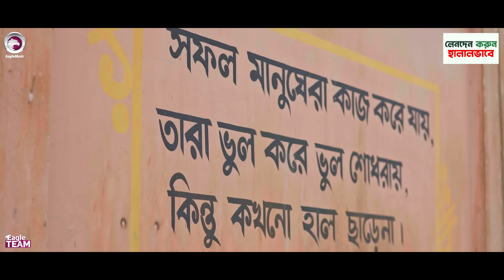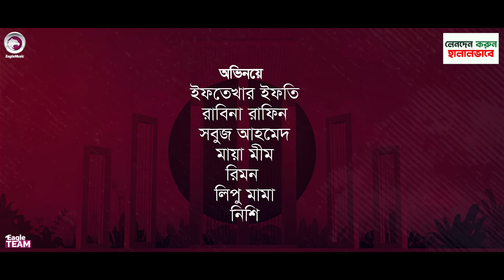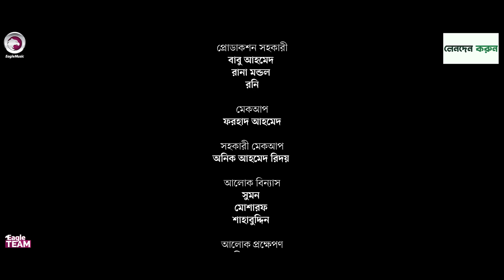Ekush | একুশ (Full Natok) Eagle Team | Ifti, Rabina, Sabuj, Maya, Rimon | Bangla Natok 2024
The drama "Ekush" tells a story about the importance of respecting our mother tongue. The story revolves around a Bengali teacher who values and teaches his students to value their language. However, the people around him prefer to use traditional English, and when he tries to correct their mistakes, they don't listen to him. Eventually, they misunderstand him and ask him to leave the village. But they soon realize that the Bengali language is worth fighting for, as it is a symbol of their identity and heritage. In the end, everyone starts using the language politely and with respect.

Presenting the official drama of Eagle Team “Ekush” Script Written Md. Hasan Hafizur Rahman Directed by Eagle Team Produced by Kachi Ahmed.

Drama: Ekush | একুশ
Script: Md. Hasan Hafizur Rahman
Cast: Iftekhar Ifti, Rabina Rafin, Sabuj Ahmed, Maya, Rimon, Lipu Mama, Nishi
DOP: Noyon Molla
Edit: Shahin Zaman
Color: Junayed
Background Score: Mahmudul Hasan Romance
Produced By: Kachi Ahmed